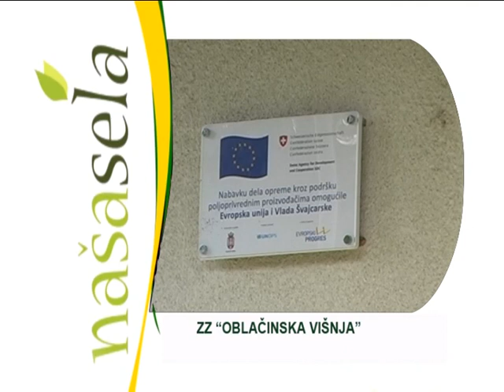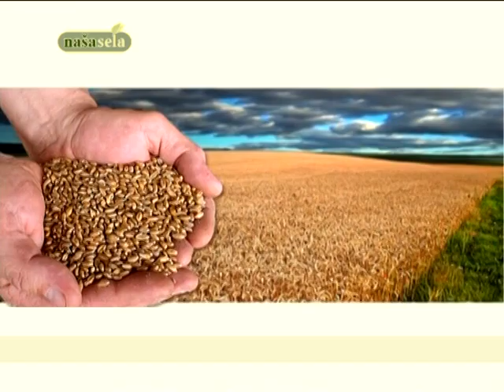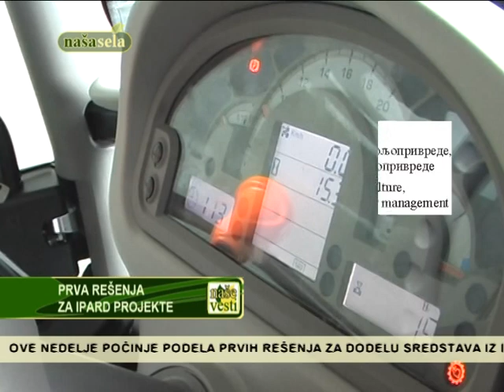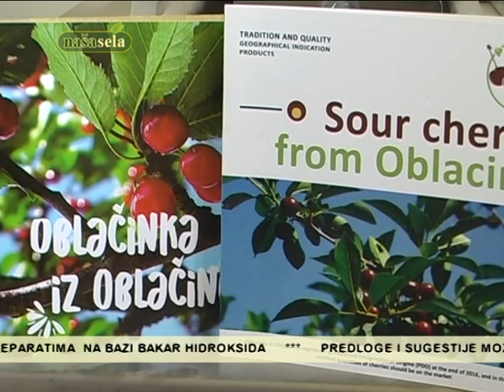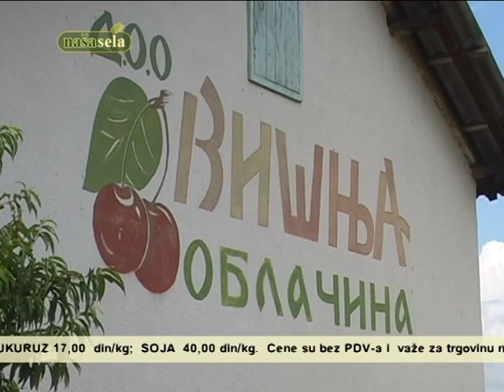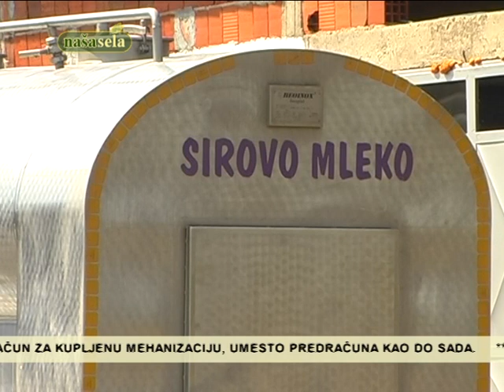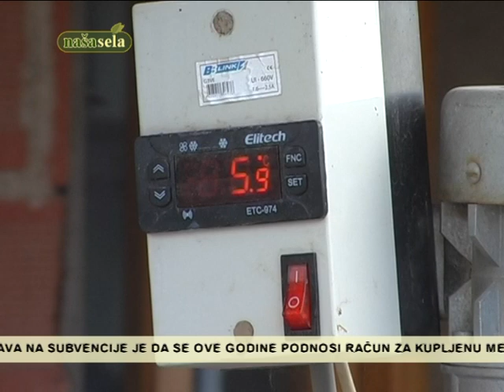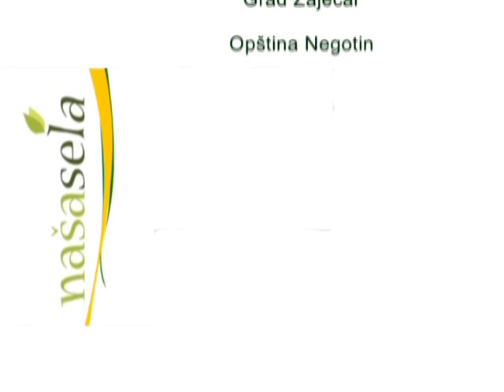NASA SELA 499